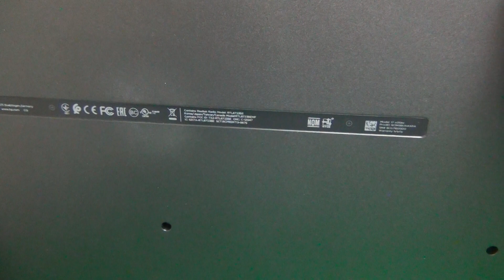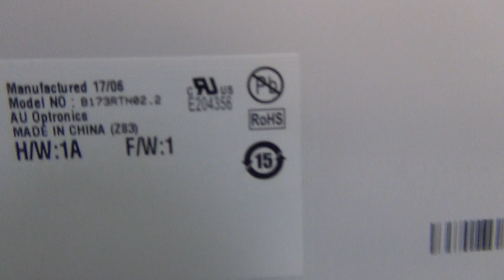HP Pavilion 17-x 17-x051nr Laptop Screen Replacement Procedure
Step by step instructions to replace a cracked screen on a HP Pavilion 17-x 17-x051nr laptop computer.